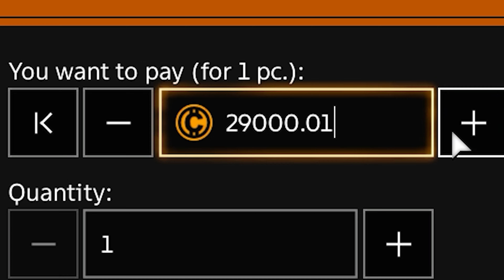Trolling players on the market • Crossout market PVP